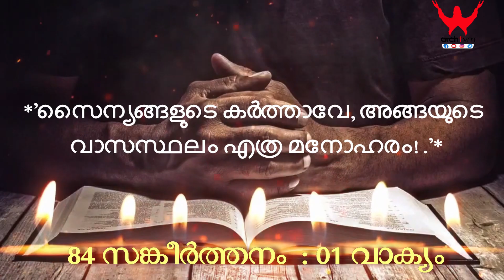MORNING PRAYER 💐പ്രഭാത പ്രാർത്ഥന💐* *Saturday 23rd July 2022*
💐പ്രഭാത പ്രാർത്ഥന💐*
*Saturday 23rd July 2022*

*"സെെന്യങ്ങളുടെ കര്‍ത്താവേ, അങ്ങയുടെ വാസസ്ഥലം എത്ര മനോഹരം! ."*
*(Ps 84:1)*

*ദൈവമേ,അങ്ങു ഞങ്ങളിൽ പാകിയിരിക്കുന്നതും ഞങ്ങളുടെ ആത്മാക്കളെ രക്ഷിക്കുവാൻ കഴിവുള്ളതുമായ വചനത്തെ വിനയപൂർവ്വം സ്വീകരിക്കുവാൻ* (യാക്കോ 1:21) ഞങ്ങളെ അനുഗ്രഹിക്കണമെന്നു ഈ പ്രഭാതത്തിൽ പ്രാർത്ഥിക്കുന്നു. അങ്ങു വസിക്കുന്ന ആലത്തെ സ്നേഹിക്കാനും അതിനെ മനോഹരമാക്കിത്തീര്‍ക്കാനും,അതിൽ ആനന്ദംകൊള്ളാനും ഞങ്ങള്‍ക്കു കൃപ നല്‍കണമേ. എന്നേക്കും അങ്ങയെ സ്തുതിച്ചുകൊണ്ട് അങ്ങയുടെ ഭവനത്തില്‍ വസിച്ച് കൂടുതൽ കൂടുതൽ ശക്തിയാര്‍ജിക്കുന്നവരാകാൻ ഞങ്ങൾക്കു അനുഗ്രഹം നൽകണമേ. അങ്ങയുടെ മുന്‍പില്‍ ഒന്നുമല്ലാത്ത ഞങ്ങള്‍ക്കു ജീവിത അസ്വസ്ഥതകളില്‍ വിശ്രമം കണ്ടെത്താവുന്ന സങ്കേതങ്ങളാണ് അങ്ങയുടെ ബലിപീഠവും സക്രാരിയുമെന്നു ഞങ്ങള്‍ക്കു മനസ്സിലാക്കി തരേണമേ. ദൈവത്തിന്റെ ആലയത്തിലും ദെെവീക കാര്യങ്ങൾക്കുമായി ചെലവഴിക്കുന്ന സമയം മറ്റിടങ്ങളിൽ ചെലവഴിക്കുന്ന സമയത്തേക്കാൾ മികച്ചതും, വിലപ്പെട്ടതുമായി കരുതാന്‍വേണ്ട, വിജ്ഞാനവും, വിവേകവും ഞങ്ങൾക്കു നൽകണമേ. ഇന്നത്തെ വചനത്തിലൂടെ ജറെമിയാ പ്രവാചകൻ പഠിപ്പിക്കുന്നതുപോലെ നീതി പ്രവർത്തിച്ച്, നീതിയുടെ മാർഗത്തിലൂടെ സഞ്ചരിച്ച്, ഞങ്ങളുടെ മാർഗങ്ങളും പ്രവർത്തികളും നേരേയാക്കി അങ്ങിലും അങ്ങയുടെ അനുഗ്രഹത്തിലും നിത്യം വസിക്കുവാൻ ഞങ്ങളെ അനുവദിക്കണമേ. മനുഷ്യരുടെ പൊള്ളയായ വാക്കുകളിൽ ആശ്രയിച്ച് ജീവിതത്തെ കളങ്കപ്പെടുത്താനോ, മറ്റുള്ളവരെ വേദനിപ്പിക്കാനോ ഞങ്ങൾക്കു ഇടവരാതിരിക്കട്ടെ. പ്രവാചകനോട് ചേര്‍ന്നു ഞങ്ങളും പ്രാർത്ഥിക്കുന്നു എല്ലാ മ്ലേച്ഛതകളും ഞങ്ങളിൽ നിന്നും നീക്കി തരേണമേ. മാതാവേ, നന്മയോടൊപ്പം ഞങ്ങളിൽ വളരുന്ന തിന്മയെയും, തിന്മയുടെ ശക്തികളെയും തിരിച്ചറിയുവാനും അവയെ നീക്കിക്കളയാനും വേണ്ട പരിശുദ്ധാത്മാവിന്റെ വരങ്ങളും ദാനങ്ങളും ഞങ്ങൾക്കു ലഭിക്കുവാൻ പിതാവായ
ദൈവത്തോടു പ്രാർത്ഥിക്കണമേ.
ആമ്മേൻ